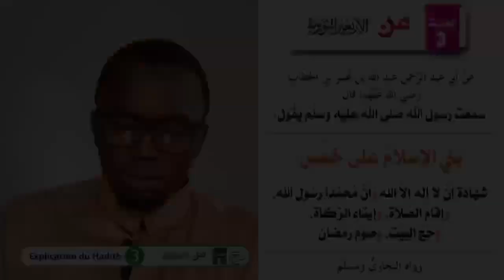Explication du hadîth 3 des 40 Hadiths de imam Nawawi | oustaz Abdourahmane DIOUF